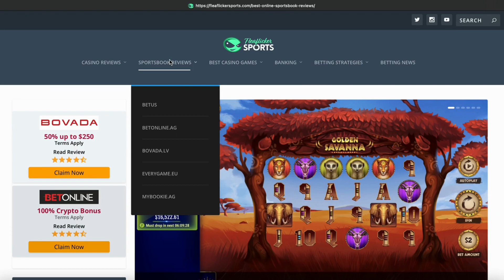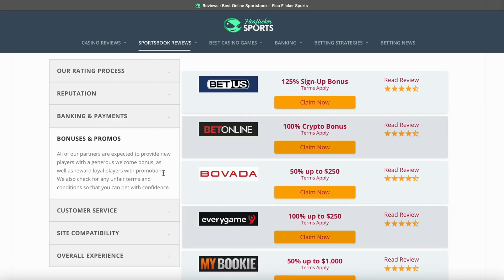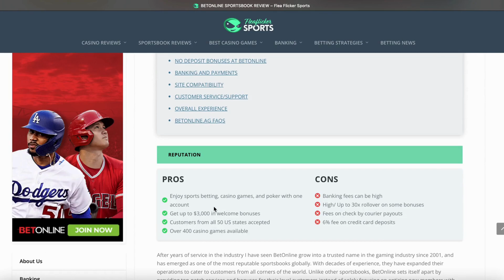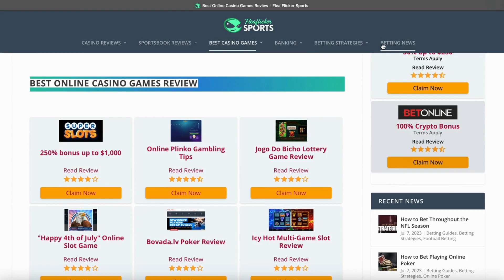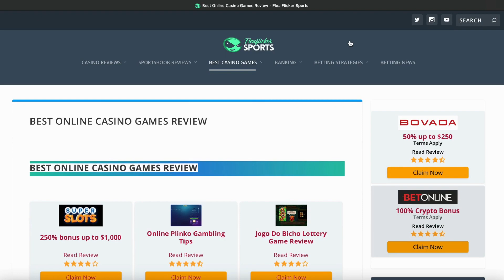Fleaflickersports.com Intro and Site Overview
Bonuses, Bonus Codes, Promotions, and the Safest Online Casino and Sportsbooks Options
Co-Founder John Solomon walks you through the basics and need-to-know features of our top recommended sportsbooks for 2023.